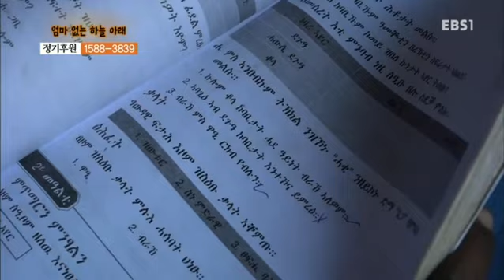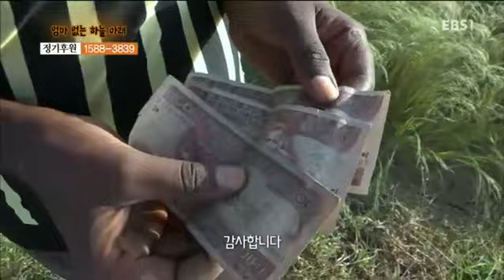글로벌 프로젝트 나눔 - Global Sharing Project_엄마 없는 하늘 아래_#002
엄마 없는 하늘 아래

관광 자원이 많은 에티오피아지만 식량난은 계속되고 있고 경제가 어려워 끼니를 이어가기도 힘든 사람들은 여전히 많습니다. 에티오피아의 사무레는 극빈 지역 중 하나입니다. 이곳에서 힘들게 일하는 남매를 만났습니다. 또래 아이들이 학교를 다닐 시간, 아이들은 먹고살기 위해 발버둥 칩니다. 12살 소년 하프톰은 몇 시간째 일을 찾아다녀도 연이어 거절을 당합니다. 결국 발걸음을 돌리는 소년. 하지만 내일도, 모레도, 발이 부르트도록 일을 찾아다닐 것입니다. 그것이 힘들게 일하는 누나를 돕는 길이기 때문입니다. 공사장에서 남자들이 할 법한 일들을 막힘없이 해내는 누나 하다쉬(15).어여쁜 소녀는 생계를 위해 거친 공사장 일을 택했습니다. 소녀는 땡볕 아래 돌들과 진흙과의 싸움을 벌입니다. 이렇게 일하여 남매가 손에 쥔 돈은 고작 300비르(한화로 약 1,500원). 이 돈으로는 한 끼 제대로 먹기 힘들지만 이것마저도 행복한 남매입니다. 남매의 아빠는 10년 전 세상을 떠났고 엄마마저 6개월 전 남매를 남기고 돌아가셨습니다. 남매에게 남겨진 건 엄마의 옷가지뿐입니다. 엄마가 너무도 그리워질 때마다 집 근처 엄마의 무덤에 가곤 합니다. 무덤에 가까워질수록 엄마의 그리움은 점점 짙어집니다. 도착한 순간, 참아왔던 눈물이 흐릅니다. 엄마께 씩씩한 모습을 보여드리려고 애를 썼지만.. 다 소용이 없습니다. 엄마 없는 하늘 아래. 힘겹게 살아가는 남매를 만나봅니다.